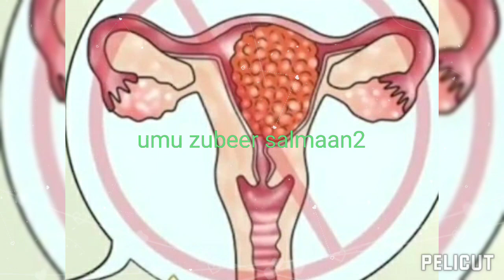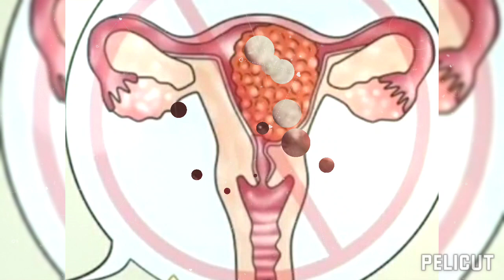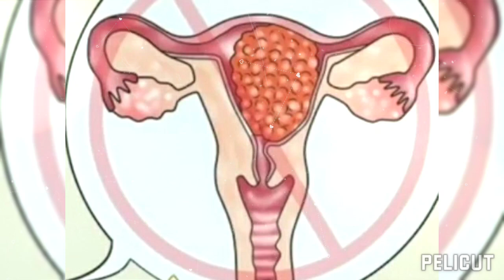Dhiciska iyo sida lagu ogaado waxd dhicisi wiil ama gbar